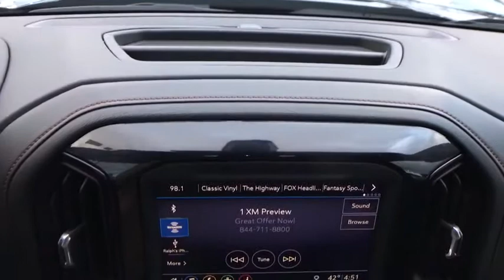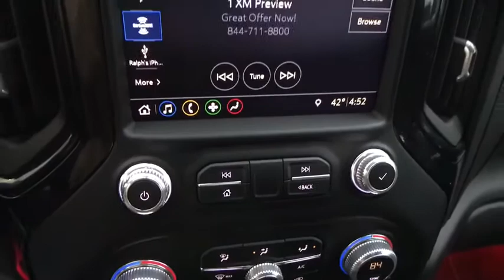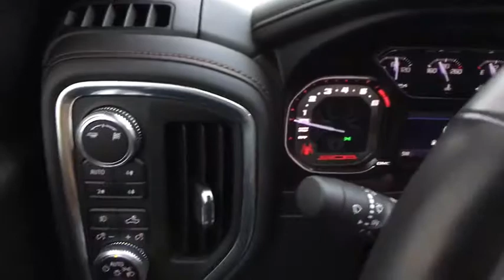2019 GMC Sierra 1500 Allentown, Reading, Bethlehem, Philadelphia, Quakertown, PA QC50014A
Onyx Black Used 2019 GMC Sierra 1500 available in Quakertown, Pennsylvania at Star Buick GMC Cadillac of Quakertown. Servicing the Allentown, Reading, Bethlehem, Philadelphia, PA area.
2019 GMC Sierra 1500 AT4 - Stock#: QC50014A - VIN#: 1GTP9EED4KZ178845

480 N West End Blvd Route 309